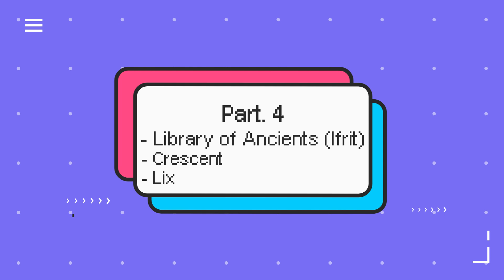Walkthrough Final Fantasy V Pixel Remaster Part 4. | Library of Ancient (Ifrit), Crescent, & Lix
Detail :
Author : Rhobelt Chynza
Author PC Spec : Intel Quad Core Q6600, RAM 4GB, SSD Adata 120GB, & Nvidia GT 430 (Fake).